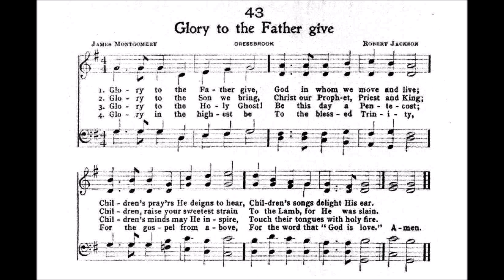Glory to the Father Give (Cressbrook)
Tune: Cressbrook by: Robert Jackson

1. Glory to the Father give,
God in whom we move and live;
Children’s prayers He deigns to hear,
Children’s songs delight His ear.

2. Glory to the Son we bring,
Christ our prophet, priest and king;
Children, raise your sweetest strain
To the Lamb, for He was slain.

3. Glory to the Holy Ghost,
Who reclaims the sinner lost;
Children’s minds may He inspire,
Touch their tongues with holy fire.

4. Glory in the highest be
To the blessèd Trinity,
For the Gospel from above,
For the word that God is love.